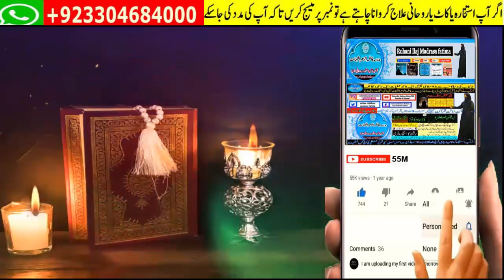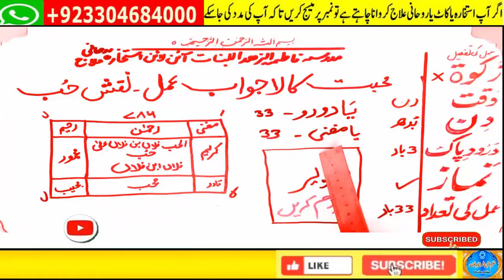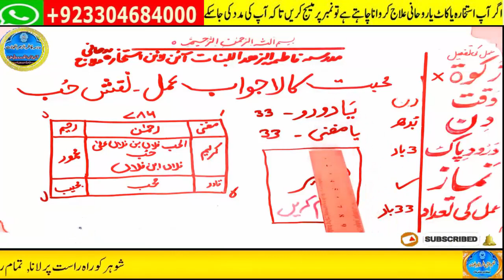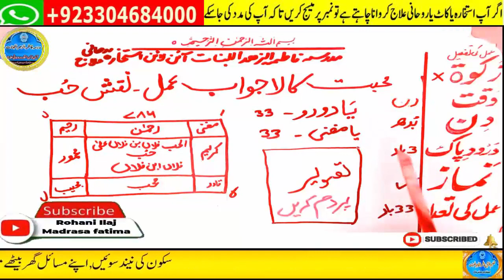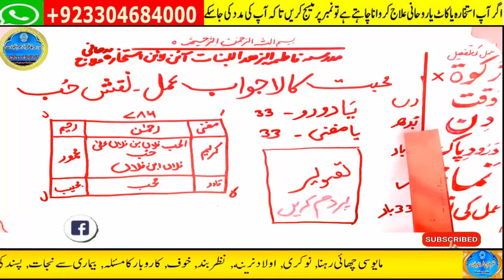mohabbat ka wazifa, wazifa for love, love marriage, mohabbat ka wazifa aag jesa, mohabbat ka taweez